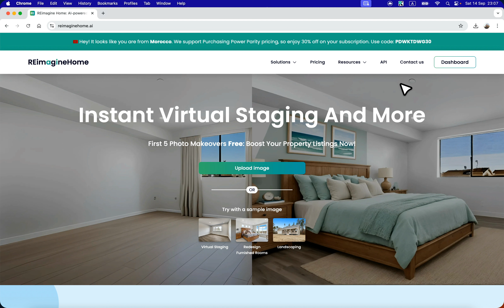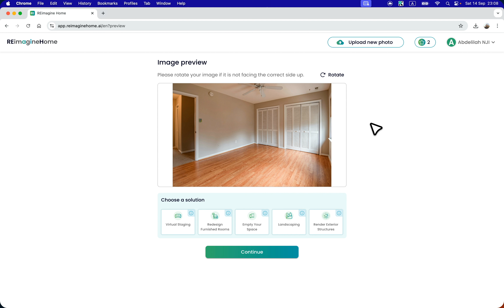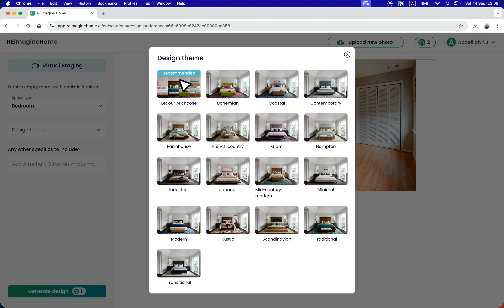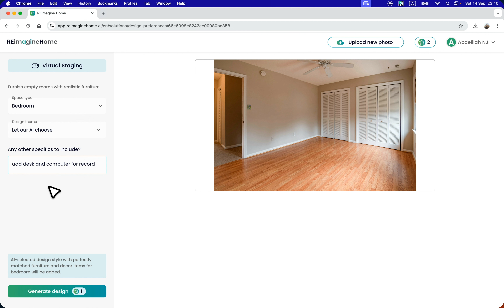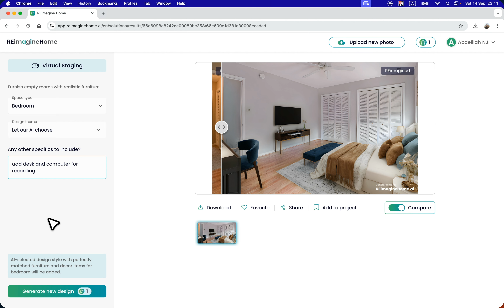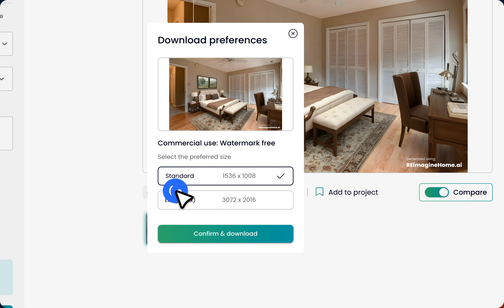الذكاء الاصطناعي في الديكور الداخلي: كيفية تحويل منزلك وغرفك بسهولة ؟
اكتشف كيف يمكن للذكاء الاصطناعي أن يساعدك في تصميم وتنسيق أثاث منزلك وغرفك بطريقة عصرية ومبتكرة. في هذا الفيديو، سنشرح الأدوات والتطبيقات التي تسهل عليك اختيار الأثاث المناسب لكل زاوية في منزلك باستخدام أحدث التقنيات.